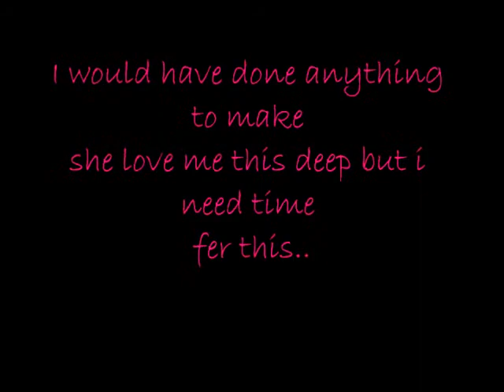Amira And Solehin Together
Whats make me to love her this deep..